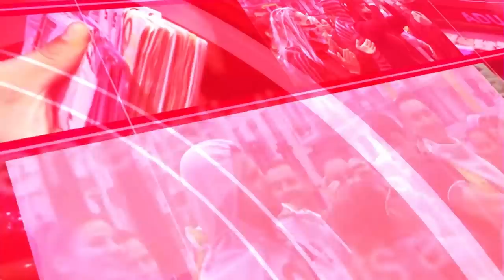EMR: Demoledor mensaje de la CASA BLANCA a SÁNCHEZ y sus socios “pro PUTIN”: ¡Desconfío de ustedes!